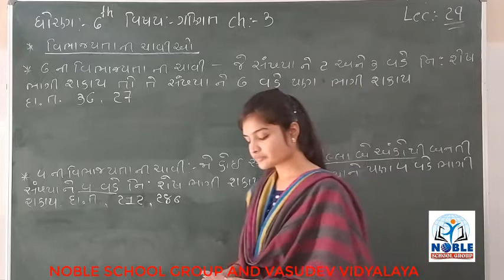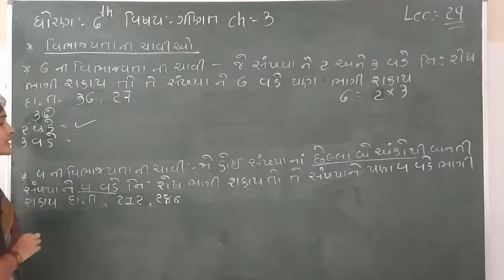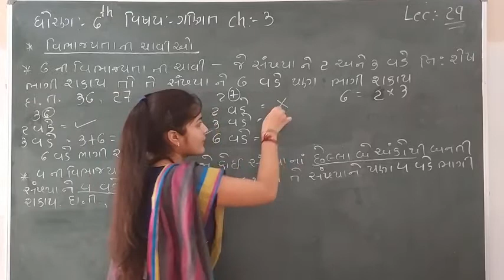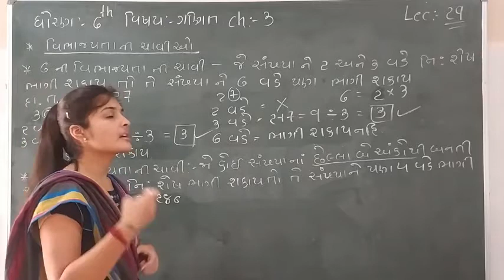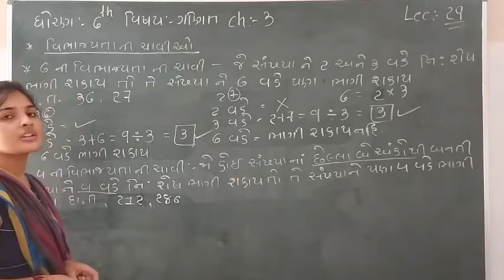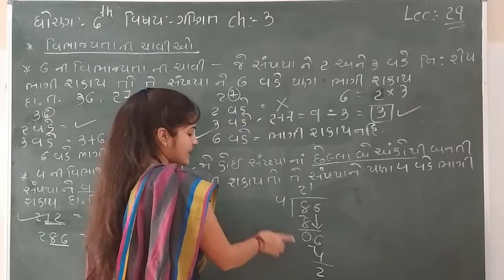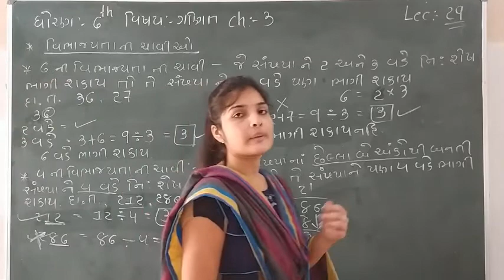Standard - 6 Mathematics Lecture - 29 By leenamadam